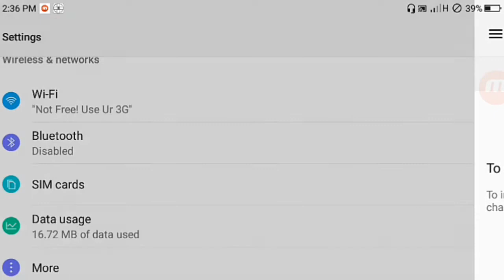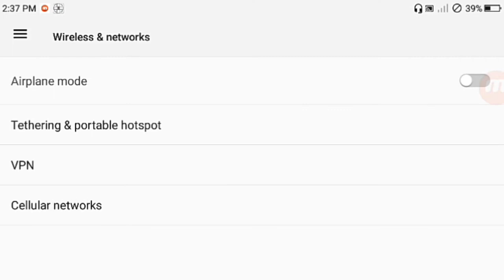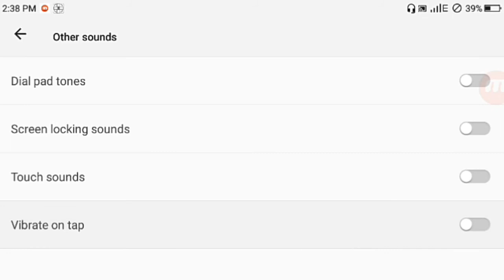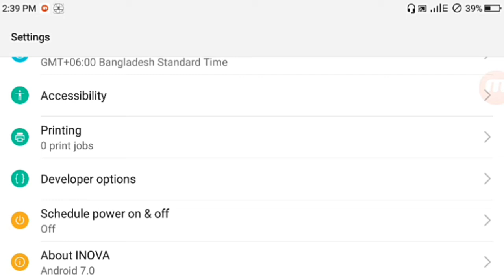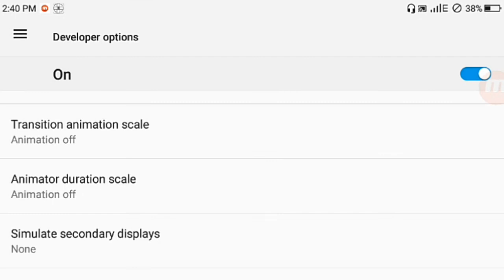Tips to save Android battery life। কোন ঝামেলা ছাড়াই খুব সহজেই ফোনের ব্যাটারি সেভ করুন।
android tips,
android tips 2018 bangla
android apps review bangla
এন্ড্রোয়েড অ্যাপস,
এন্ড্রয়েড এপস,
এন্ড্রয়েড মোবাইল টিপস,
কিভাবে এন্ড্রয়েড,
এন্ড্রয়েড সমস্যা,
এন্ড্রয়েড সমস্যার সমাধান,
এন্ড্রয়েড টিপস
android battery saver,
android battery saver app,
android battery saver tips,
android battery saver system